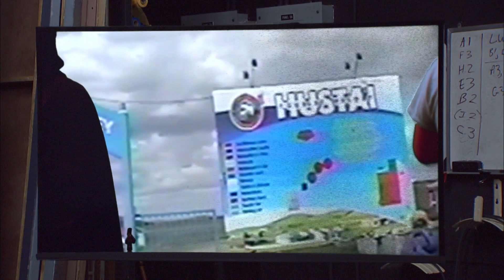YDHWM 2939 Live at TCTV with Lisp 181005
Lisp is a band from Olympia, WA and they are playing on YDHWM live at TCTV Friday October 5th, 2018. Music starts at 17:46 and they have backup dancers.

If you have a lisp you should never have to say the word lisp out loud.

day: friday
date: october 5 2018
tape: